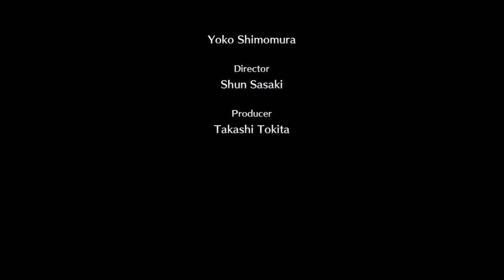Live A Live HD-2D (Part 3 - Twilight of Edo Japan)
100 Kills... or 117 kills, technically. Also even more than that, actually. Whatever.
Streamed on August 1-2nd, 2022.